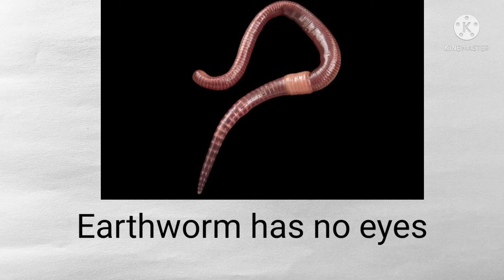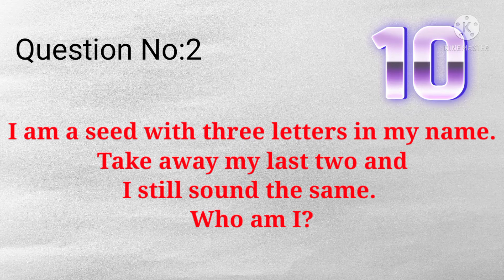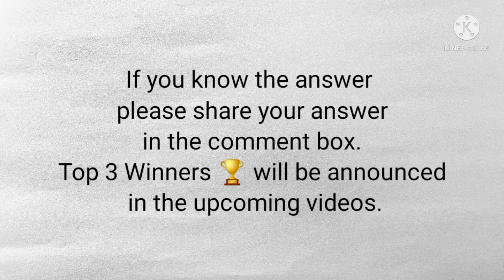INTERESTING FACTS ON INSECTS | CUTIEES CUTE FACTS #7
Hi friends, in this video let's see some interesting facts on insects.